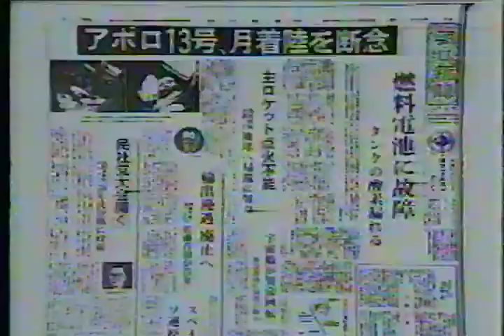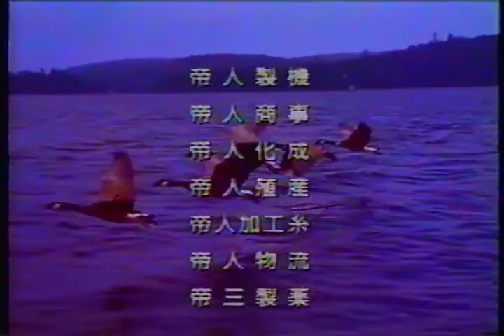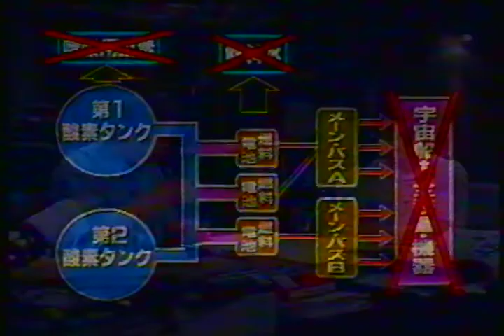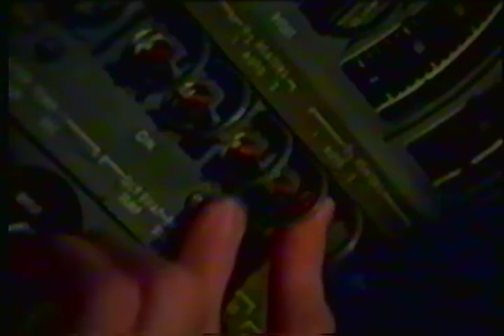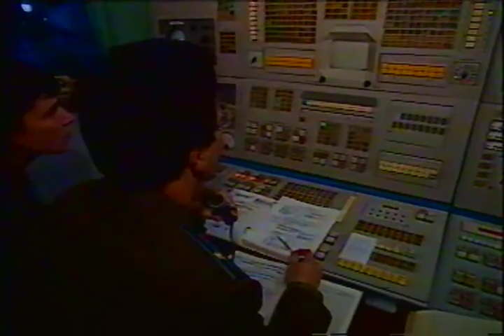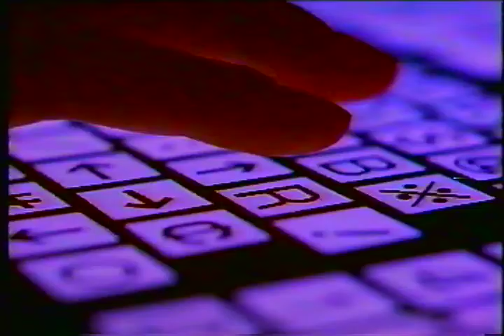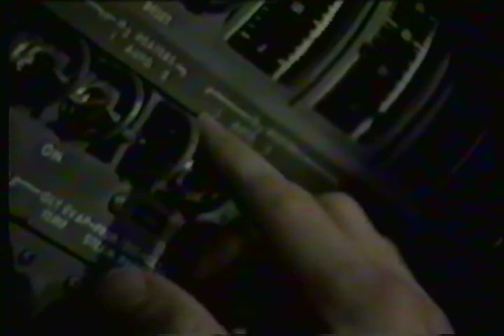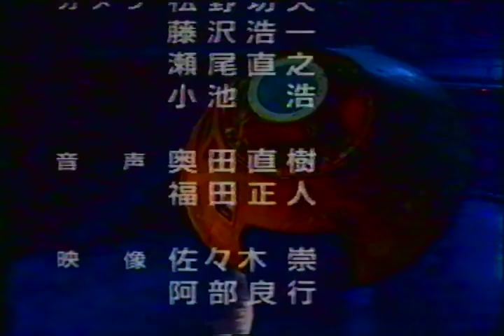アポロ13号奇跡の生還／Apollo 13（1994 TV Documentary）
トム・ハンクスの大ヒット映画が公開される前年1994年のドキュメンタリー